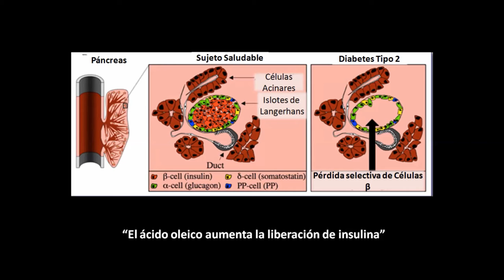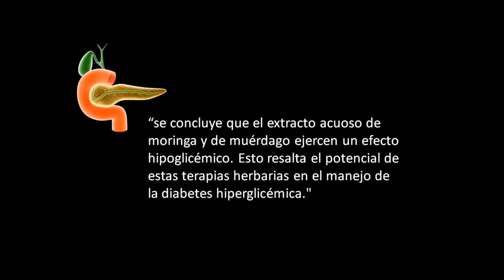Diabetes y Moringa Estudio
En base al estudio ANTIHYPERGLYCEMIC EFFECTS OF AQUEOUS LEAF
EXTRACTS OF MISTLETOE AND MORINGA OLEIFERA IN
STREPTOZOTOCIN-INDUCED DIABETES WISTAR RATS
con crédito a A. O. Adeeyo, A. K. Adefule, D. A. Ofusori, A. A. Aderinola, E. A. Caxton-Martins.

Compra Moringa desde cualquier parte del mundo en nuestra tienda virtual